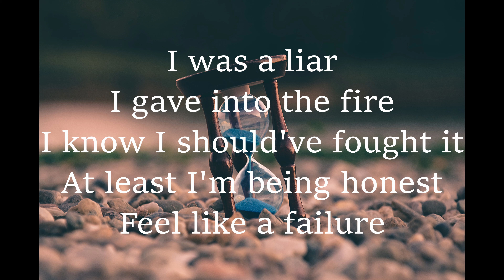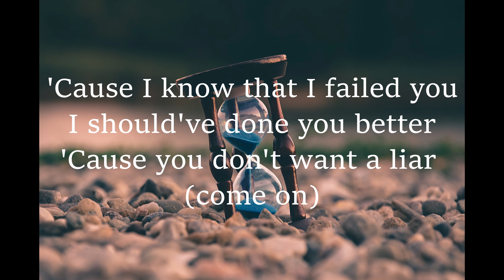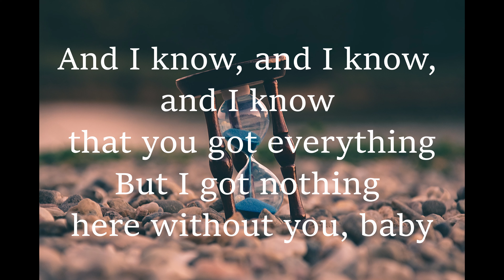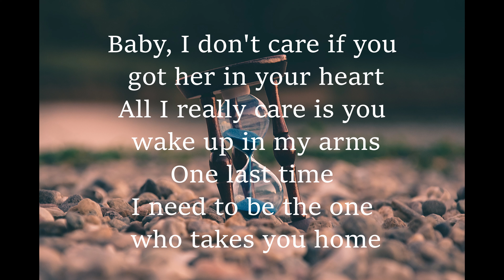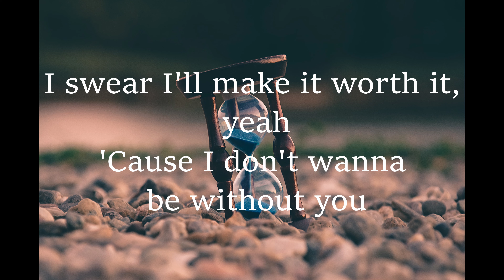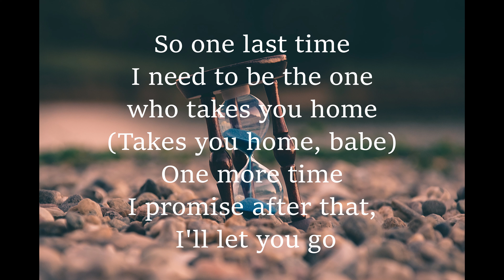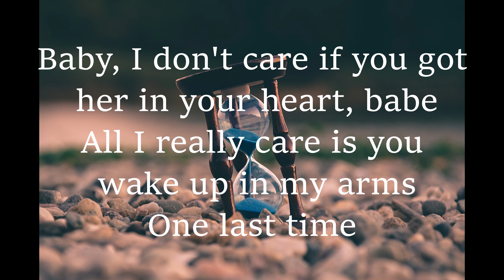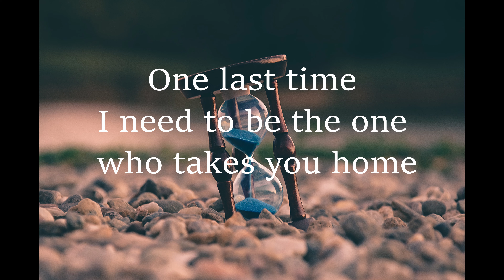Ariana Grande One Last Time (Lyrics)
I Published on 10 May 2020
I take request just comment

[Verse 1]
I was a liar, I gave in to the fire
I know I should've fought it, at least I'm being honest
Feel like a failure, 'cause I know that I failed you
I should've done you better, 'cause you don't want a liar

[Verse 2]
I don't deserve it, I know I don't deserve it
But stay with me a minute, I swear I'll make it worth it
Can't you forgive me? At least just temporarily
I know that this is my fault, I should have been more careful

[Bridge]
Yeah, I know I should've fought it
I swear I'll make it worth it, yeah